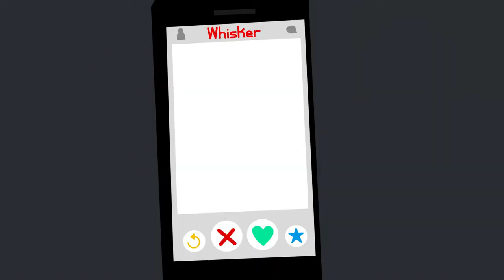Prozzak - Love Me Tinder (Official Video)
Original Got Unlist so here if it gets privated